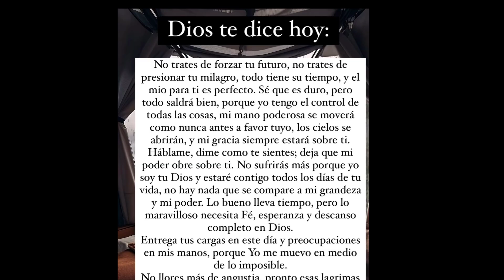Reposo y Recuperación de Cirugía Laparotomia Exploradora de Ovario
Como fue mi recuperación y reposo después de la Cirugía. Laparotomia Exploradora exercion de Ovario.